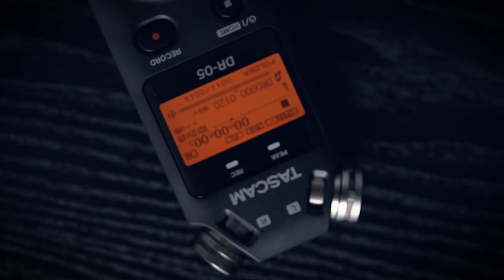Co mam w torbie fotograficznej? | Mój pierwszy GIVEAWAY!!!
Dziś odcinek poświęcony sprzętowi, jaki zabrałem ze sobą na mój urlop. Wszystkie rzeczy wyszczególniłem na dole razem z linkami do stron. Miłego oglądania.